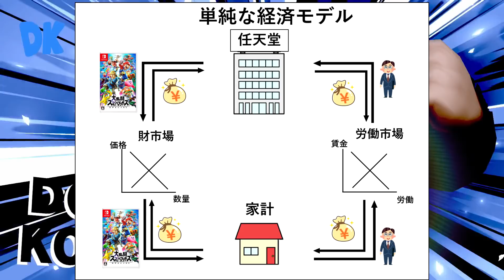【スマブラしながら】コロナが経済に与える影響について解説します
【スマブラSPプリン】コロナが日本経済に与える影響について解説します！基本的な経済の仕組みから解説してます！スマブラしながら！

ちなみにサムネの日本三大難関試験は国家公務員総合職（経済区分）のことです！
※日本三大難関試験がどの試験を指すかは諸説あります